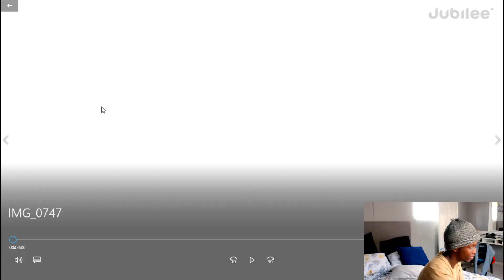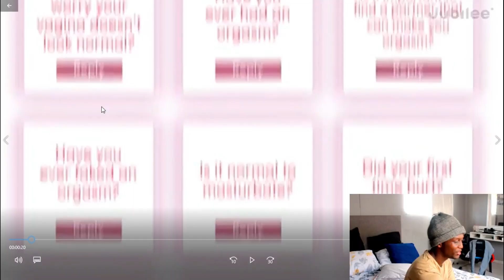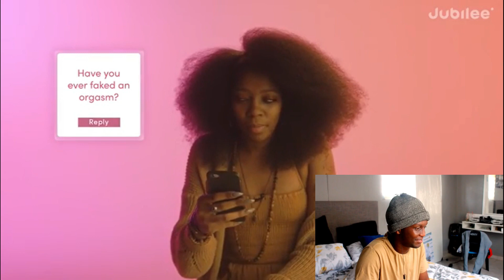Straight Women Explain How Is Sex Like For Them | Reaction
PLEASE DONT SKIP THE ADS IM UNEMPLOYED

Hope you enjoyed the video and may the good Lord bless you.